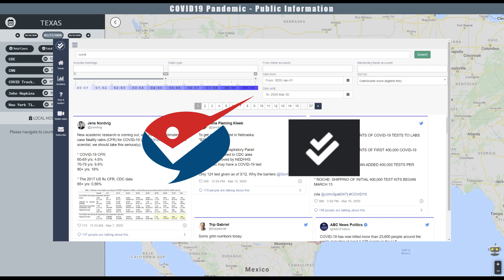A Transparent, Credible, and Reassuring COVID-19 Information Hub | IDIR Lab Hackathon Submission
Application developed by the UT Arlington IDIR Lab. Submitted to the 2020 COVID-19 Hackathon, sponsored jointly by Facebook, TikTok, WHO, et al.